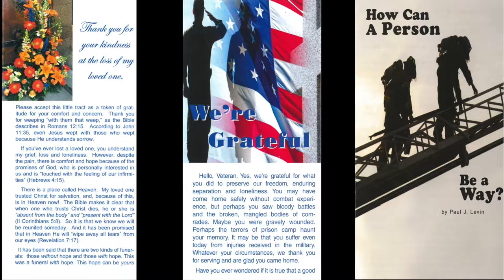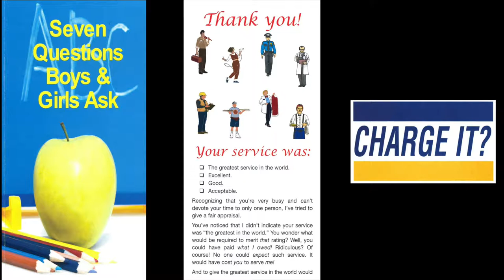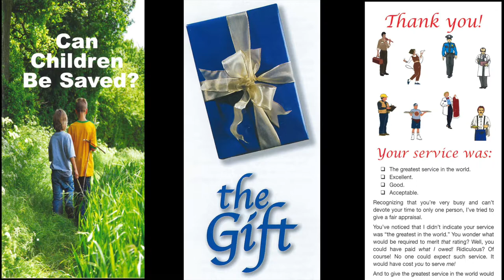Paul's Picture (2 Thes. 3:7-9)